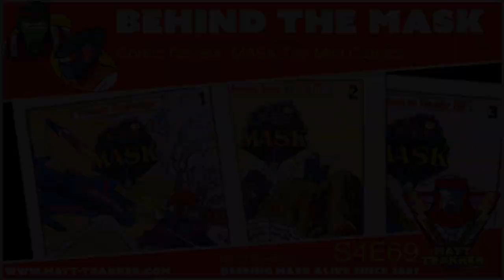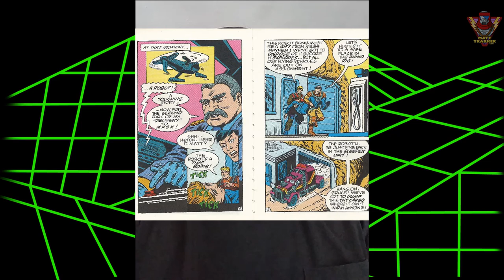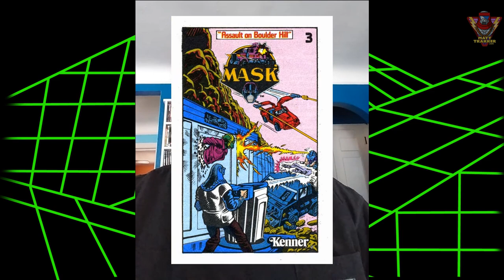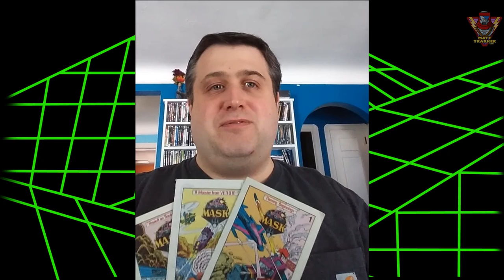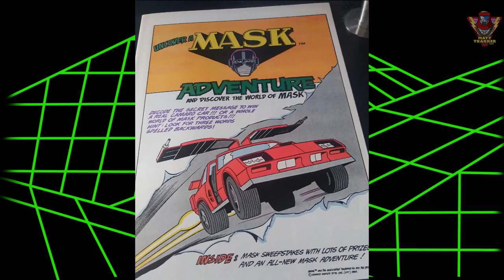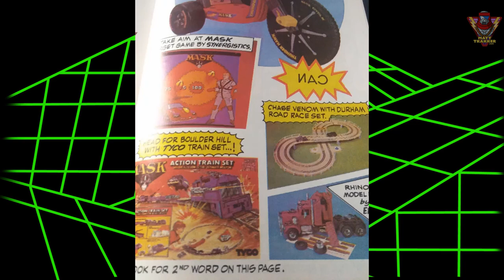Comic Review: M.A.S.K. Toy Mini Comics - S4E69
David Goellnitz takes a look at the M.A.S.K. Mini Comics that were packed in with the toys. How do these comics hold up? Find out!